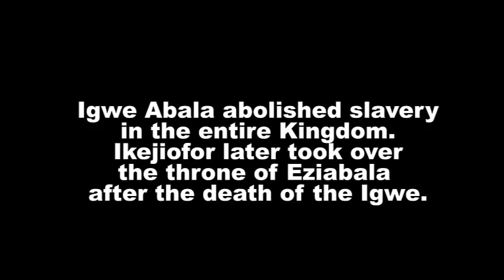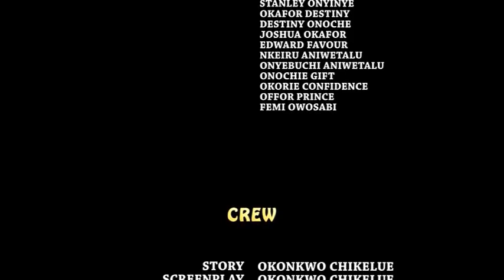She Pick D Rejectd Pregnant Girl Frm D Street & She Died Afta Givin Birth But D Child Made Her Proud